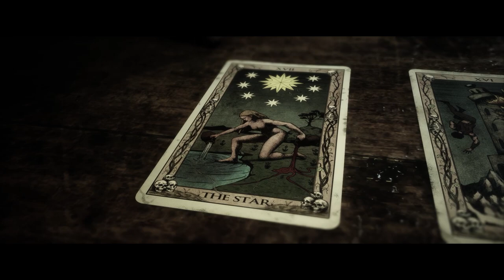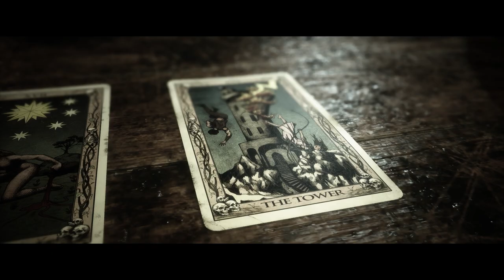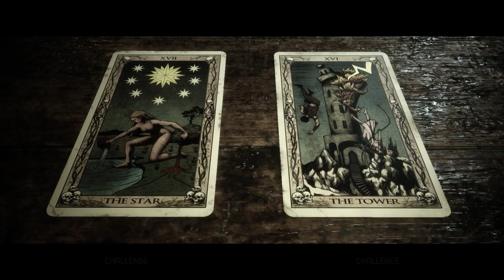The Quarry Gameplay Deutsch #10 - Nackt und Nass im Wald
The Quarry German Let's Play by KeysJore

►Mein Equipment:
The Quarry Deutsch - Let's Play The Quarry PS5 Deutsch - German/Deutsch Walkthrough Gameplay
Let's Play - The Quarry PlayStation 5 Deutsch Gameplay with Commentary (German/Deutsch)